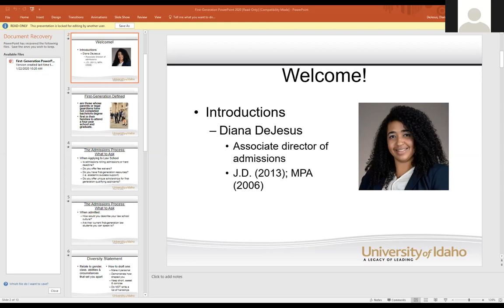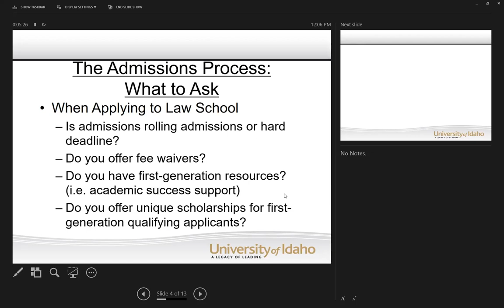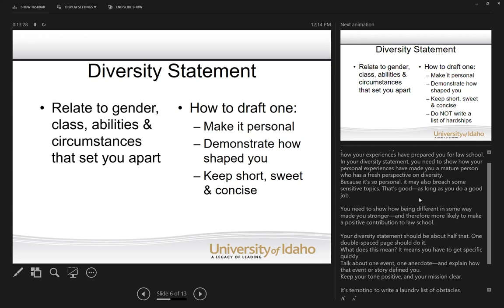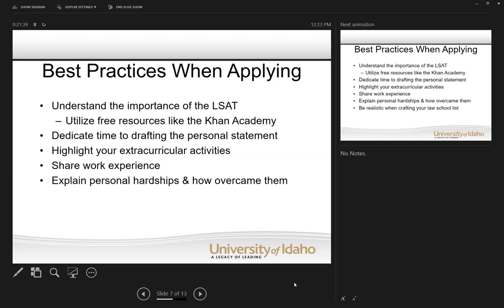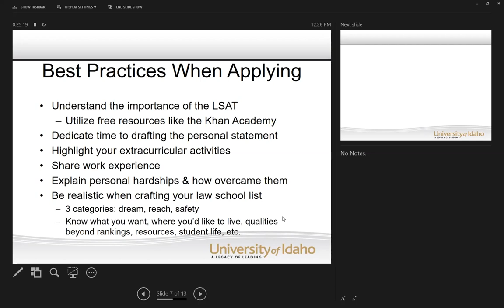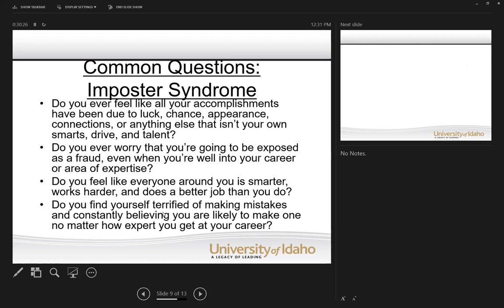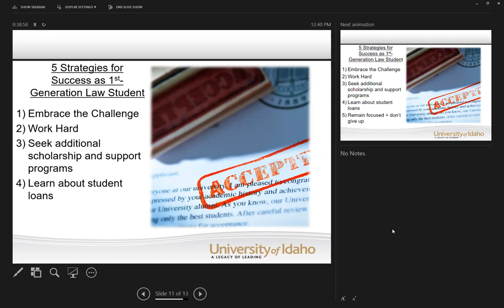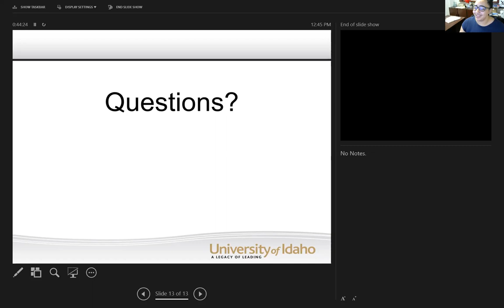First Generation and Law School Applications: What to Expect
There is a rise of 1st-Generation law school applicants. For many, the application process can be overwhelming.
Diana DeJesus, the associate director of admissions at the University of Idaho College of Law and a first-gen law school graduate, will  discuss applying to law school as a “first gen.”

In this webinar, you will learn:

- best practices when applying to law school
- do's and don'ts with your law school application
- available resources
- how to overcome the imposter syndrome
- what to expect if admitted to law school